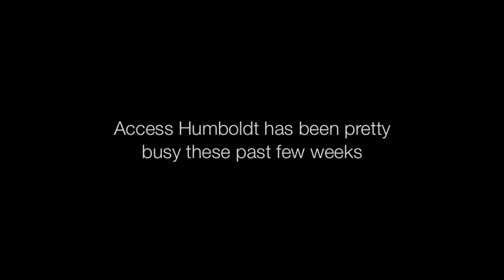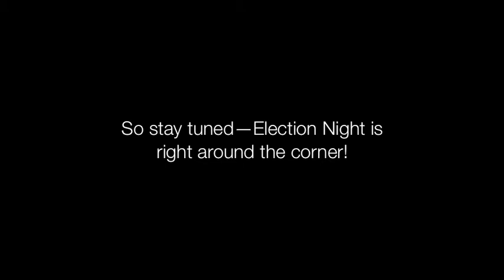September/October at Access Humboldt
See what we've been up to the past few weeks!